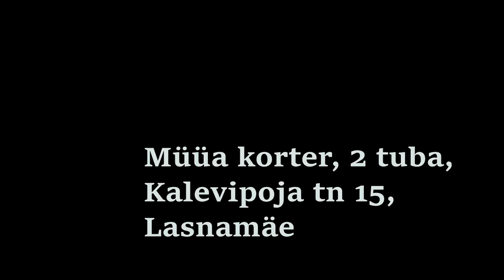Müüa korter, 2 tuba, Kalevipoja tn 15, Lasnamäe